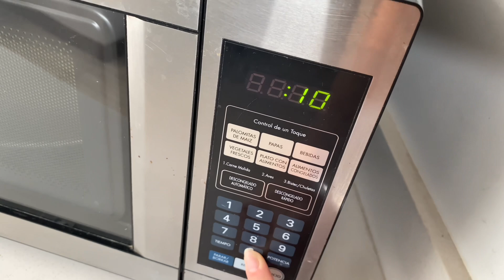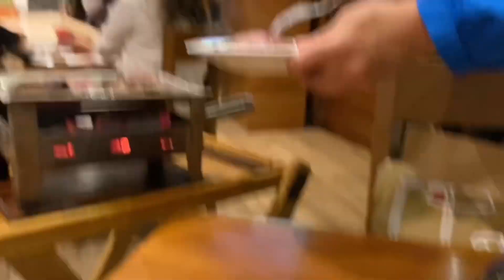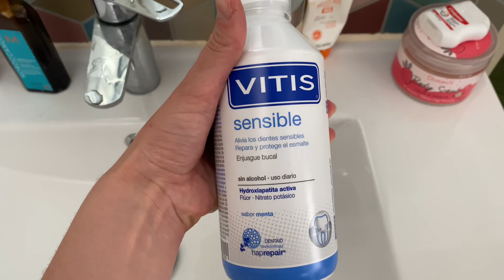PASÉ la VERGÜENZA en Perú 🙈 Las cosas que AMO del Perú 🇵🇪 Almuerzo en las CONDICIONES EXTREMAS…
Amigos, les cuento una situación vergonzosa que me pasó cuando recién había llegado al Perú 🇵🇪 También comparto con ustedes la lista de las cosas que amo de este país y les muestro cómo alimento a mi esposo peruano 😀😋